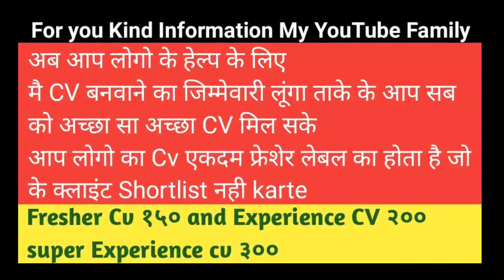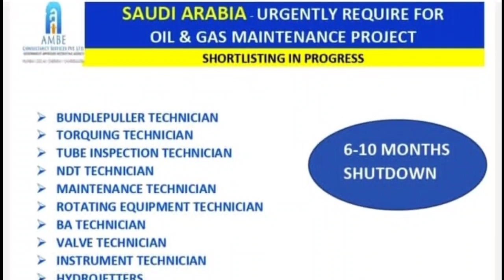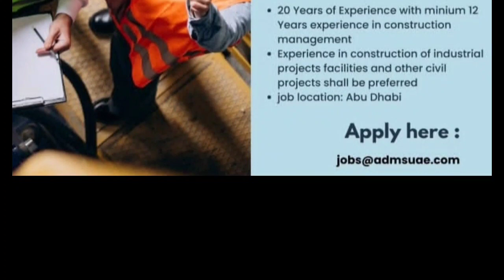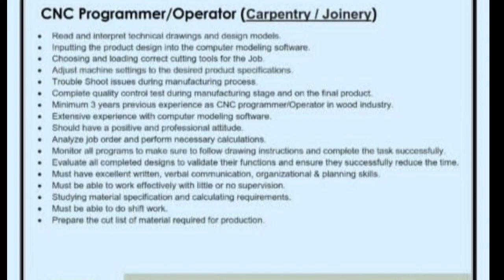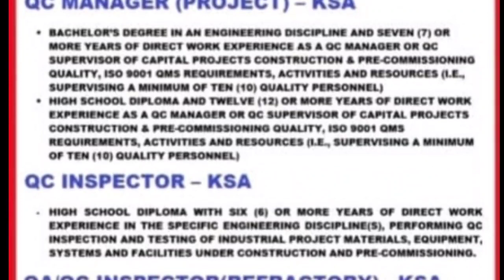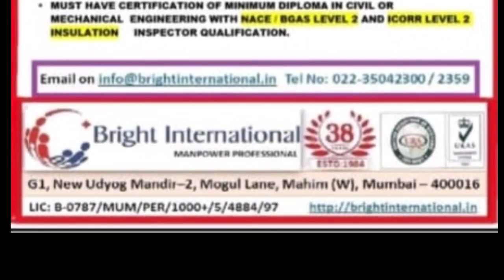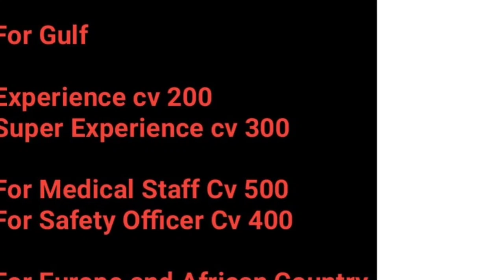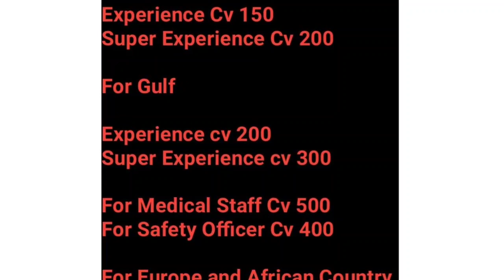Assignment Abroad Time | Delhi NCR Job | UAE Job | Overseas Job | Europe | Gulf job 2023